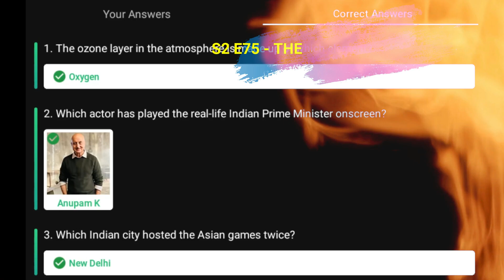Flipkart Prize Wali Paathshala Quiz Answers S2 E75 | 10 JULY 2021 | 100% Correct Answers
👉🏼 NOTE !

👉🏼 NOTE !